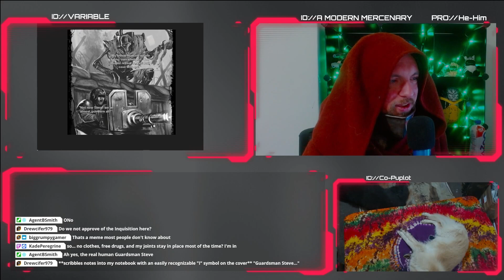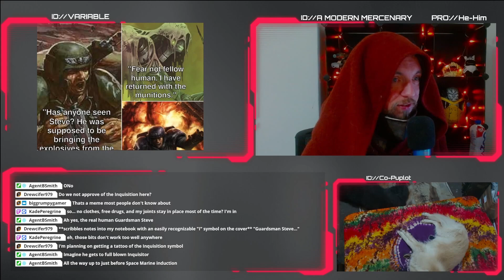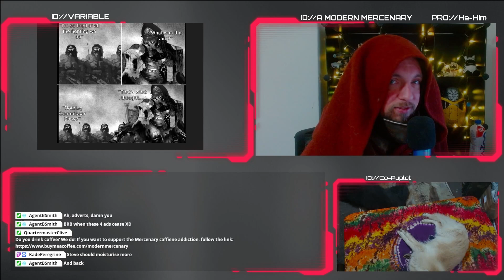Warhammer 40,000: Mechanicus - Foraging for the Future Past - Part 1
Full reel from the 21st of February 2023 of myself playing Warhammer 40,000: Mechanicus, recorded here for archiving purposes. Maybe you can use it to learn, maybe I can use it to learn, maybe we can all learn from my mistakes; anything is possible!

This was edited using DaVinci Resolve.